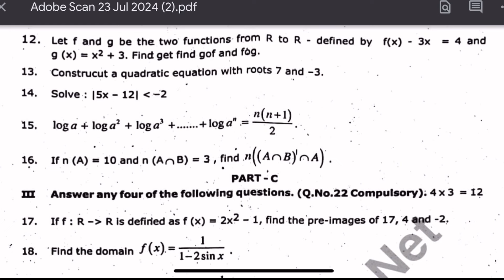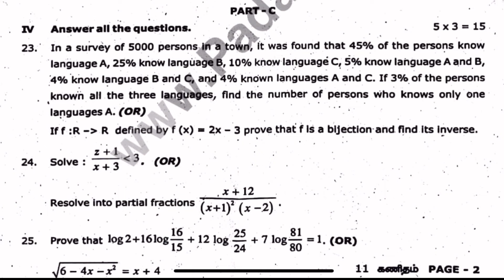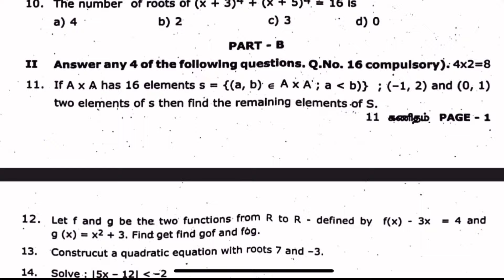11th maths first mid term question paper 2024 | 11th maths first mid term important questions 2024